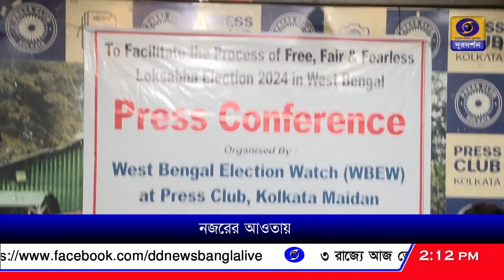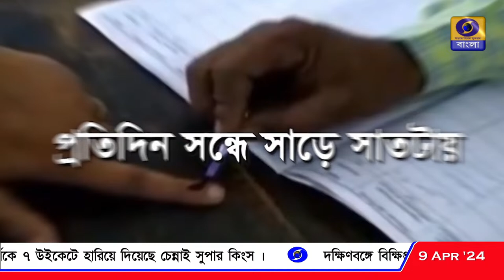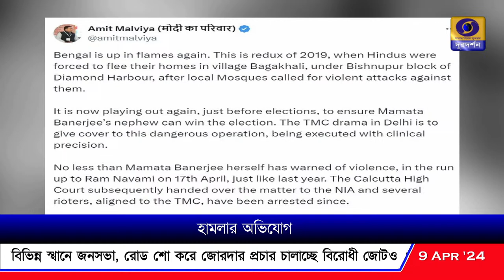DD Bangla Live News at 02:00 PM : 09-04-2024